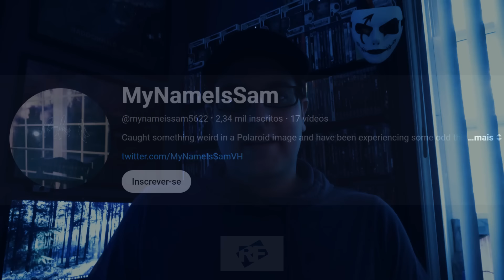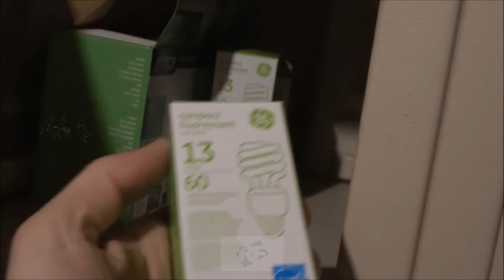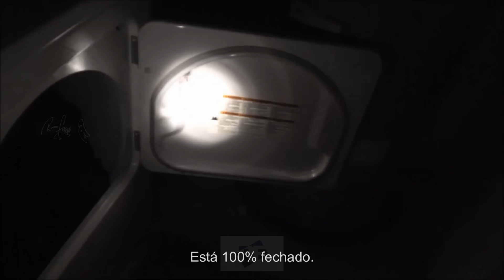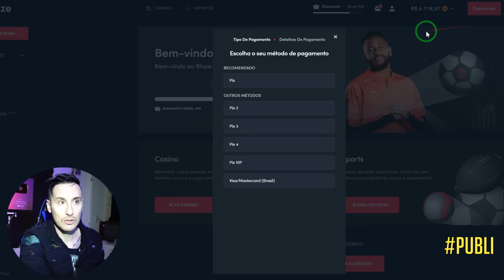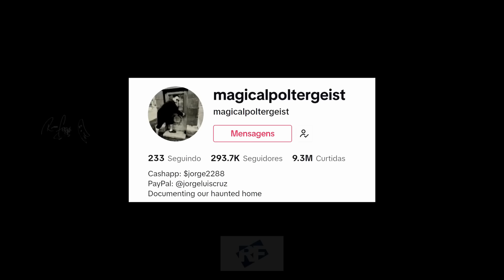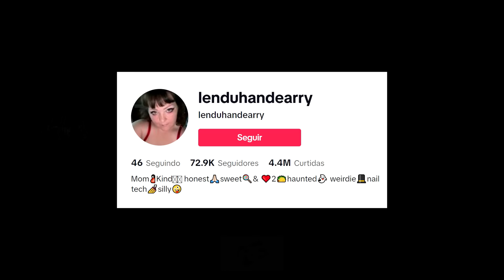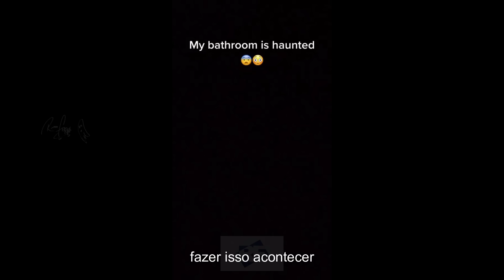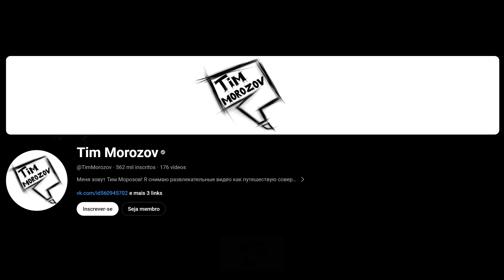5 Casas ASSOMBRADAS REAIS Filmadas por Câmera! Terror Real #20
Você deve ter mais de 18 anos para usar o aplicativo Blaze e deve jogar com responsabilidade. Se você tem menos de 18 anos, não jogue.